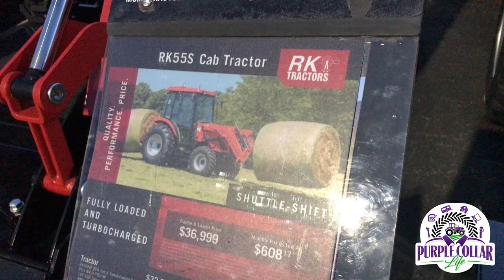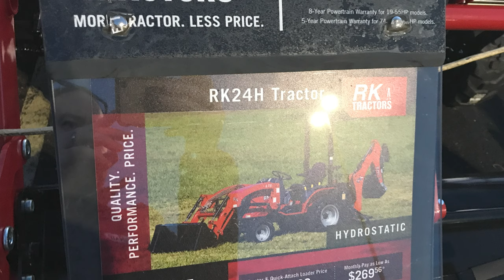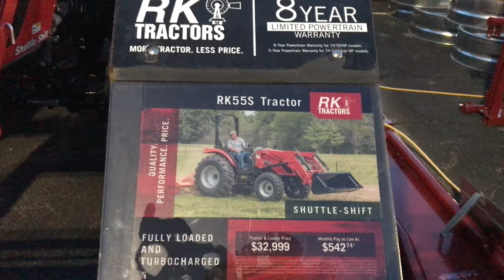Why NOW is a great time to buy a tractor!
I've been noticing a big uptick in tractor inventory. Specifically compact tractors in the under 40 horsepower range. I'm also getting postcard mailers about special incentives like 0% financing for 84 months (or 72, or 60). Some tractors come with free attachments. Some have discounted implements (rotary brush hog, rototiler, etc.) available. So the question is - is this a good time to make a deal on a new (or used) tractor? It would seem the answer is that prices are higher than they were 2 years ago (but what isn't) and inventory is up - so maybe some deals can be made. Maybe this is a great time to buy a new machine! In this video, I look at Kioti, John Deere, Kubota, and RK tractor stores/dealerships. I even see some pricing and incentives and include that info in the video. I'm not a financial planner or advisor - do your own research and make your own decisions.

John Deere 2210 Compact Tractor
Ford 641 Workmaster tractor
Ford 8N tractor
Toro TIMECUTTER
Toro PowerMax
Split-Fire 2265 two-way log splitter
Polaris Ranger
Yamaha XT250 dual sport motorcycle
Stihl chainsaws MS271 MS290
Super Duty Ford F-350 Godzilla 7.3 CCLB

We live in Northwestern PA and have around 70 Acres of Land, in the middle of family homestead land from more than 4 generations back. We have one daughter, one rescued Great Dane, and one cat. We enjoy working on our property and making improvements. We enjoy tractors, chainsaws, splitting firewood, rural living, and all purple collar life projects. Our day jobs are primarily white collar job, but our rural life is full of blue collar and purple collar activity.

*We are a participant in the Amazon Services LLC Associates Program, an affiliate advertising program designed to provide a means for us to earn fees by linking to Amazon.com and affiliated sites.

3M WorkTunes Connect + AM/FM Hearing Protector with Bluetooth Technology, Ear protection